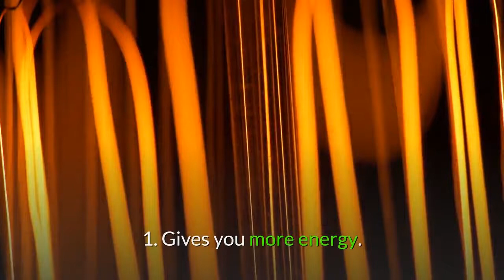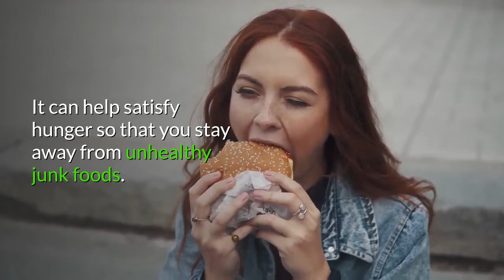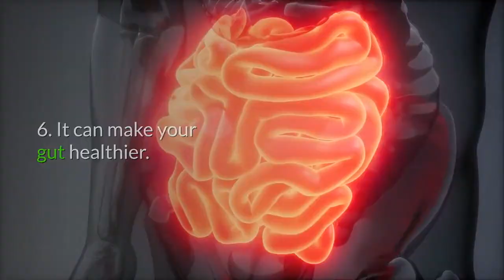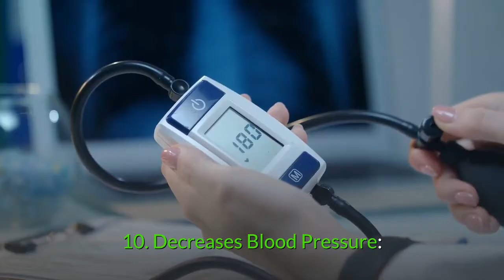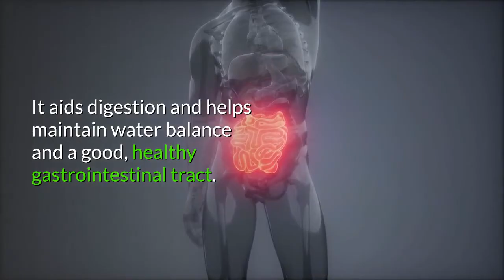10 Potential Benefits of Buttermilk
10 Potential Benefits of Buttermilk.
Benefits of drinking buttermilk include can help detox and rinse out your body, makes for a good alternative at dinner, makes for a healthier substitute for traditional milk, perfect for those with high cholesterol, helps to lose weight, great tool to battle dehydration, can heal skin damage in various ways, can help reduce blood pressure, can help those who suffer from insomnia and is a healthier beverage to partake in.
Take a look at 10 benefits of Buttermilk.
1. Gives you more energy. The riboflavin in buttermilk is a B vitamin that is vital for your body’s energy production systems. Riboflavin also helps regulate your body’s amino acids, which make up proteins.
2. Help Lose Weight: Buttermilk has very low-fat content and is rich with other beneficial nutrients. You can get all the nutrition from milk or cheese by replacing it with buttermilk. If you drink it regularly, you can avoid dehydration and remain energetic, even when you are on a diet. It can help satisfy hunger so that you stay away from unhealthy junk foods.
3. Fight Colds With Buttermilk: Buttermilk is well known as an antidote to fight the common cold and runny nose. Mix some crushed garlic and ginger with buttermilk and have a few times in the day
4. Maintain Strong Bones: Buttermilk is an excellent source of calcium. Your bones, teeth, and blood all include significant amounts of calcium, making it the most common mineral in your body. Calcium is not only important to your body’s bone structures, but also critical to maintaining signaling systems in your blood.
5. Treat insomnia: Buttermilk contains magnesium that can help the body to treat some types of sleep deprivation or sleep disorder including insomnia. Magnesium is a mineral that plays an important role in controlling the nervous system and it helps to soothe and relax the nervous system within the brain so it can make you sleepy. Consuming buttermilk before going to sleep can be a good home remedy for treating insomnia.
6. It can make your gut healthier. The healthy bacteria added to buttermilk offer another benefit: they act as probiotics. Your gut is filled with bacteria that help you digest your food. Sometimes after you take antibiotics or have a stomach illness, the number of “good” bacteria in your gut becomes lower than it should be. Probiotics help improve your digestive health by repopulating your stomach with the bacteria you need for digestion/
7. It can help keep your Cholesterol levels healthy. Studies have shown that a small amount of buttermilk each day can help lower cholesterol and triglyceride levels in people with high cholesterol levels. High cholesterol is tied to heart disease and strokes, so keeping your levels to a healthy range will really help your health.
8. Treat sunburn: Getting a heat stroke outdoors will surely irritate and it also makes your skin suffer from heat pain. Buttermilk contains smooth and calming properties that can help to treat wounds caused by direct sunburn.
9. Moisturize dry hair: Buttermilk can be used in hair treatment as a hair mask and it will result in smooth and shiny hair. Just apply some buttermilk on your hair and leave it for some minutes. Rinse it with water. The protein and other nutrients within the buttermilk will nourish your dry hair and make it supple all the time.
10. Decreases Blood Pressure: It is very important to have regulated blood pressure to avoid major heart problems and stroke. According to studies, buttermilk contains an abundance of bioactive proteins that help in lowering your cholesterol levels. These components are also antibacterial and antiviral.  According to research, regularly drinking the beverage can help lower your blood pressure, quite significantly.

Buttermilk is a healthy, refreshing coolant that lowers body heat, especially when the temperature is soaring and the sun is beating down relentlessly. It will make you feel cool even on the hottest summer’s day. Lactic acid, the main constituent in this drink develops the immune system of the human body and keeps it fit against diseases and bacterial infections. Buttermilk is also an important food in weight loss diets, as it has all essential nutrients and vitamins sans calories. It aids digestion and helps maintain water balance and a good, healthy gastrointestinal tract.
Do you know of any other buttermilk benefits? Do share with us in the comments section below!